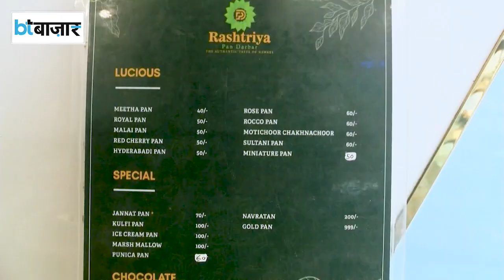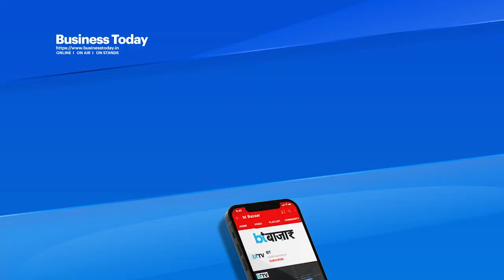₹999 में उठाएं गोल्ड पान का जायका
नवाबों के शहर लखनऊ में सबसे महंगा पान मिल रहा है। इसकी कीमत इतनी है कि ब्रांडेड जूते और ब्रांडेड चश्मा खरीदा जा सकता है। इस पान का नाम है गोल्ड पान। खास तरह के इस पान के अंदर चांदी, तो बाहर सोना होता है। सोने के ऊपर लगा हुआ केसर इसके स्वाद को और कई गुना बढ़ा देता है। इस पान की चर्चा इन दिनों लखनऊ में खूब हो रही है। इस पान को बनाया है मास्टर संजय कुमार चौरसिया ने। उन्होंने कोरोना काल में अपने कैटरिंग के धंधे के ठप पड़ जाने के बाद कुछ नया प्रयोग करने के बारे में सोचा और बना डाला गोल्ड पान। इस खास की कीमत 999 रुपये है।